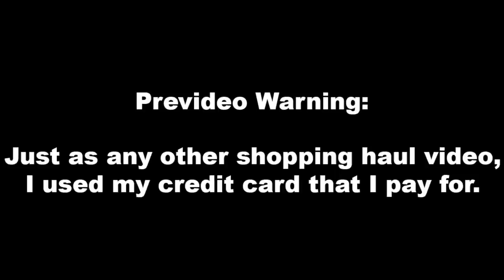my boyfriend picks my clothes | it was expensive